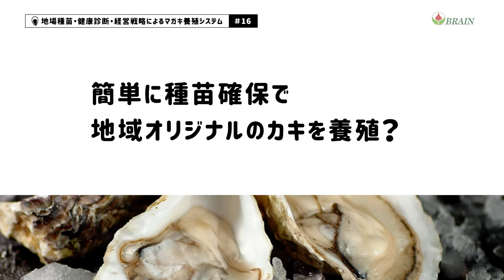シングルシードマガキ採苗・養殖システム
地場シングルシードマガキ種苗の安定確保、健康診断によるマガキの養殖管理、最適な経営戦略の確立によって、収益性の高い殻付きカキ養殖システムを開発しました。